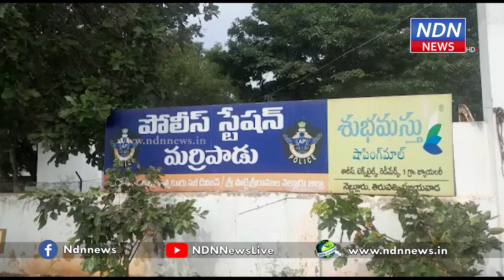చికెన్ వేస్ట్ చేపలు.. నెల్లూరు జిల్లాలో చాలా ఫేమస్.. - NDN News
చికెన్ వేస్ట్ చేపలు..
నెల్లూరు జిల్లాలో చాలా ఫేమస్..
నెల్లూరు ముంబై జాతీయ రహదారిపై చికెన్ వేస్ట్ వ్యర్దాలను తరలిస్తున్న మూడు మినీ ట్రక్కులను మర్రిపాడు వద్ద పోలీసులు పట్టుకున్నారు. చికెన్ వ్యర్దాలను మినీ ట్రక్కుల్లో తరలించి బుచ్చి, సంగం తదితర ప్రాంతాల్లో చేపలకు ఆహారంగా వాడుతున్నారు. ఈ వాహనాలు జాతీయ రహదారిపై వ్యర్ధాలు తరలిస్తూ ఉండడంతో సమీప గ్రామస్తులు దుర్వాసనతో ఇబ్బందులు పడుతున్నారు. వ్యర్దాలు తరలిస్తున్నారని సమాచారం రావడంతో, ఎస్సై విశ్వనాద్ రెడ్డి తన సిబ్బందితో కలిసి వాహనాలను సీజ్ చేసి పోలీస్ స్టేషన్కు తరలించారు.